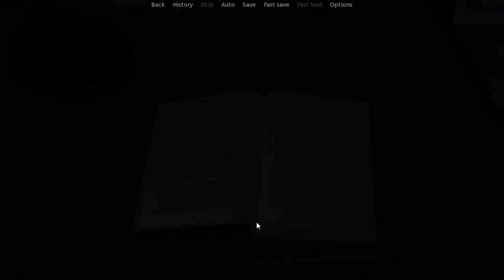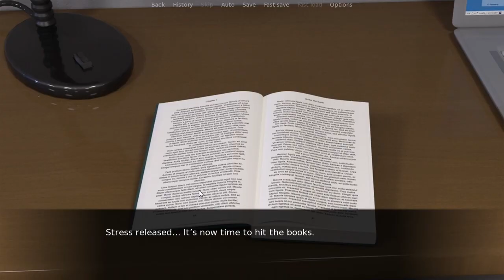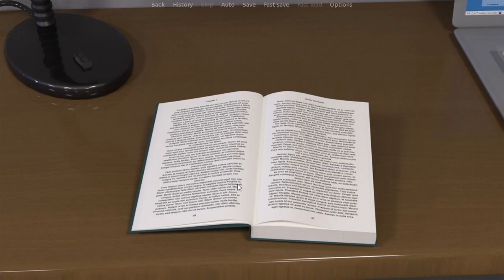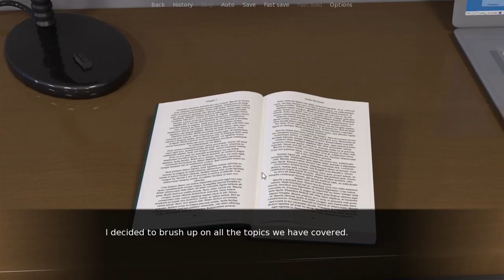Picking Up My Teacher At The Bar Twists of My Life Walkthrough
Twists of My Life

Creator: Novel

00:00 First Day At School
2:47 New Houseguest
3:20 Working Out
3:38 Running Around
6:08 Teaching Date
7:26 The Presentation
8:14 Netflix and Netflix
8:39 Picking Up My Teacher At The Bar